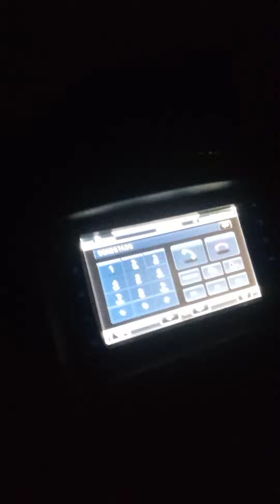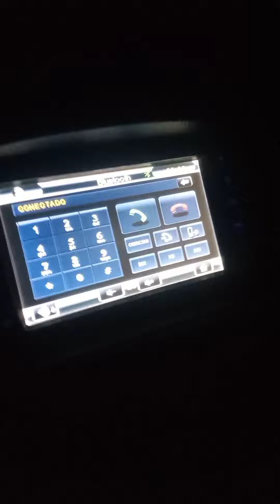သီချင်းအကြမ်းလေးပါ နမည်ကိုတော့(မင်းအကြောင်းမတွေးတော့ဘူး)လို့ပေးထားပါတယ်..အတူတူလောင်ကြမယ်ဗျာ🔥🥀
(မင်းအကြောင်းမတွေးတော့ဘူး)